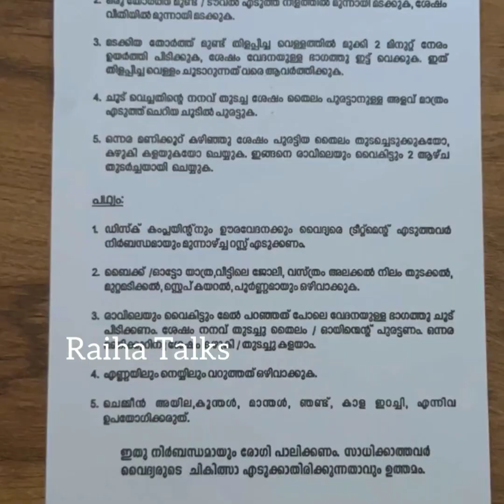മുട്ട് വേദന,ഡിസ്ക് വേദന തുടങ്ങിയ വേദനകളെയെല്ലാംനിമിഷങ്ങൾക്കുള്ളിലാണ് മാറ്റുന്നത്.അനുഭവസ്ഥർ പറയുന്നു